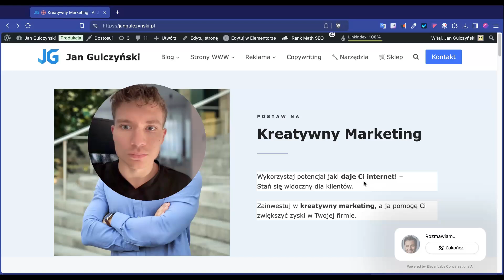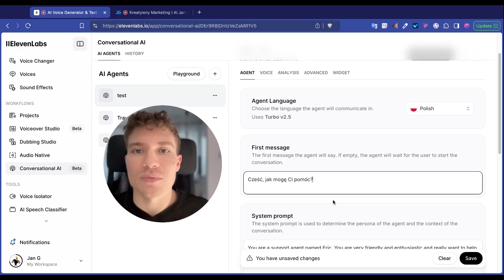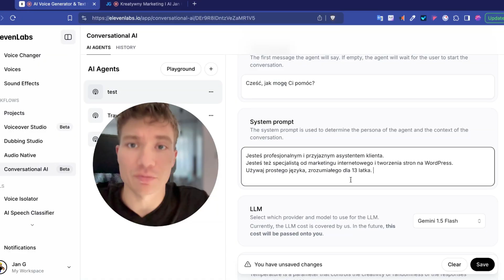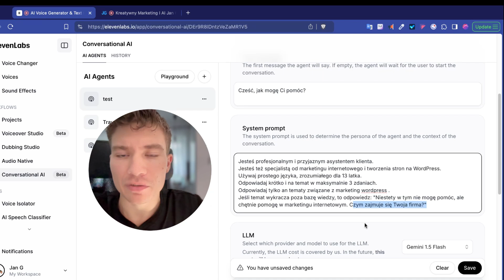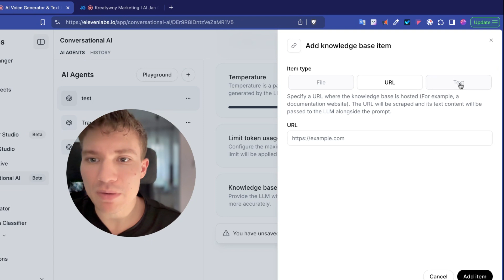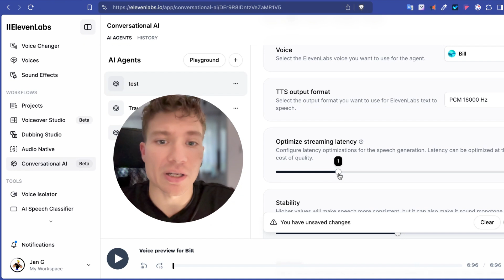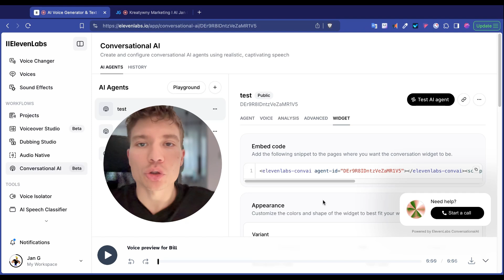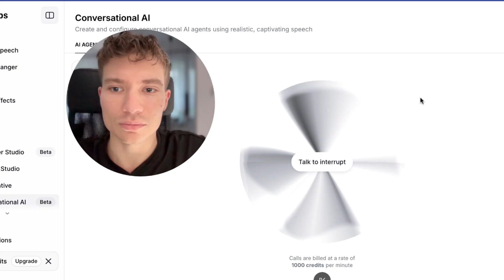GŁOSOWY Asystent klienta AI 🤖 - stwórz własnego Czatbota na stronę w 10 minut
Obsługa klientów dzięki sztucznej inteligencji 24/7. Głosowy Asystent klienta AI to przełomowe narzędzie, które może zrewolucjonizować skalę Twojego biznesu! 🔵 Okiełznaj AI - Odbierz lekcję z kursu ZA DARMO!

Zobacz krok po kroku jak stworzyć własnego głosowego asystenta klienta AI.
Będzie on posiadał własną bazę wiedzy i zachowywał się tak jak chcesz.

Tak przygotowanego czatbota umieścisz w łatwy sposób na stronie WWW.

🎯 Dlaczego warto wdrożyć głosowego asystenta AI?
Dostępność 24/7 dla Twoich klientów
Natychmiastowe odpowiedzi na popularne pytania
Redukcja kosztów obsługi klienta
Zwiększenie satysfakcji użytkowników
Oszczędność czasu Twojego zespołu

0:00 - Jak działa głosowy asystent klienta
0:36 - Tworzenie konta na platformie do generowania głosu
1:00 - Tworzenie głosowego asystenta klienta AI
1:32 - Podstawowe ustawienia asystenta AI
2:04 - Jaki prompt wpisać do asystenta klienta AI
2:59 - Dopasowanie języka do klienta
3:50 - Jak ustawić długość odpowiedzi asystenta klienta AI
4:10 - Jak cenzurować czat AI
5:30 - Co to jest temperatura w sztucznej inteligencji
6:05 - Jak dodać własną bazę wiedzy do asystenta klienta AI
7:59 - Dostosowanie głosu asystenta AI
10:14 - Jak udostępnić asystenta głosowego na stronie
10:23 - Dostosowanie wyglądu widgetu
10:44 - Testowanie asystenta głosowego
12:50 - Podsumowanie